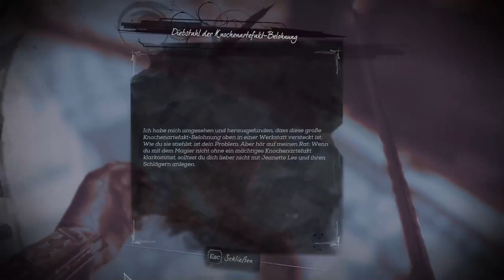Lets Play! -- Dishonored Death of the Outsider -- 1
Wilkommen zurück endlich mal wieder zu einem normalen Video
Heute habe ich für euch mal ein neues Lets Play,
wir spielen Dishonored Death of the Outsider, ich hoffe es gefällt euch!
Die mehrfach ausgezeichneten Entwickler der Arkane® Studios präsentieren mit Dishonored®: Der Tod des Outsiders das nächste, eigenständig lauffähige Kapitel der gefeierten Dishonored®-Reihe. Werden Sie zu einem übernatürlichen Assassinen und schlüpfen Sie in die Rolle der berüchtigten Billie Lurk, die sich mit ihrem Mentor Daud verbündet, um den schwierigsten Auftrag aller Zeiten vorzubereiten. Der Tod des Outsiders bedient sich dem bekannten Gameplay und Grafikstil von Dishonored® 2 und verfügt über all jene Merkmale, die die Serie so beliebt machen – vom ausgeklügelten Kampfsystem über das einzigartige Level-Design bis hin zu der fesselnden Geschichte, die auf jede Ihrer Entscheidungen reagiert. Dank vielschichtiger Charaktere und aufregender Action ist Der Tod des Outsiders der perfekte Einstieg für alle, die neu bei Dishonored sind und bietet dabei auch für langjährige Fans der Reihe neues Gameplay und neue Einblicke in die Welt.